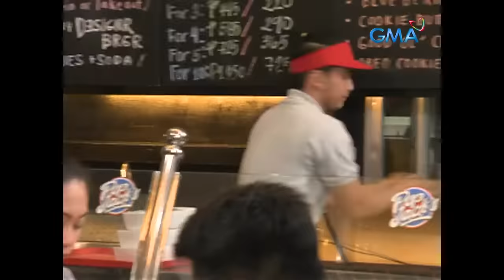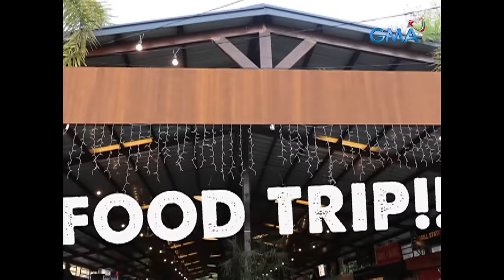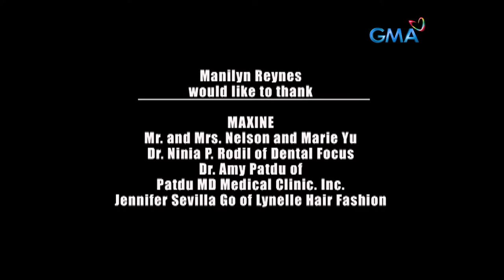Pepito Manaloto: Full Episode 371 (Stream Together)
Maricar is back! Pero ang iniwan niyang si Tommy ay mangagantso pa rin. Paano na kaya ang food park na kanyang ipinamahala rito?